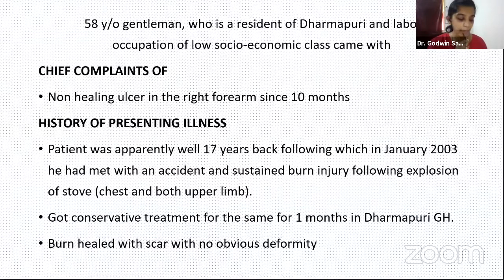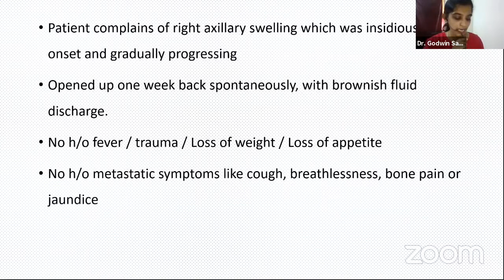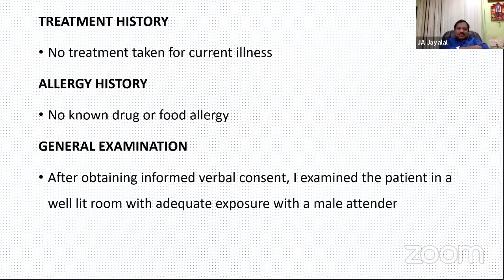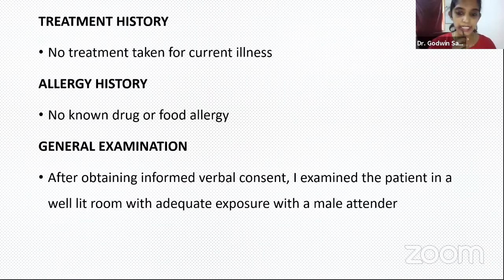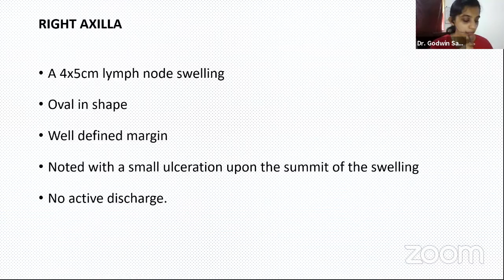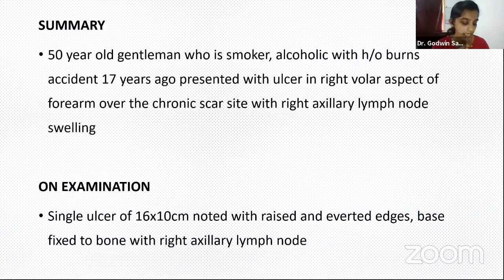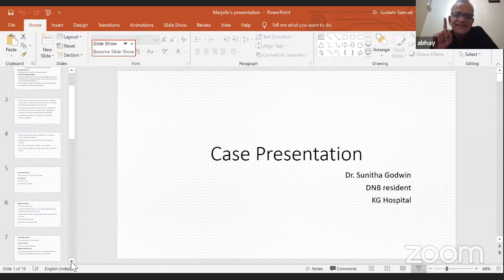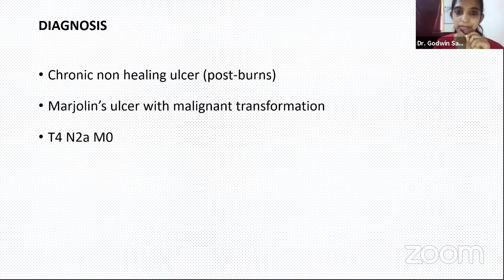case presentation Marjolin ulcer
surgery e-learning

this is a case presentation of a case of marjolin ulcer